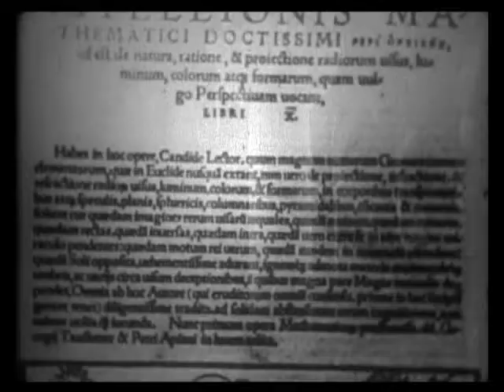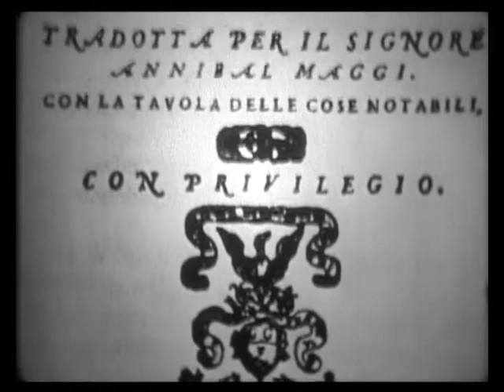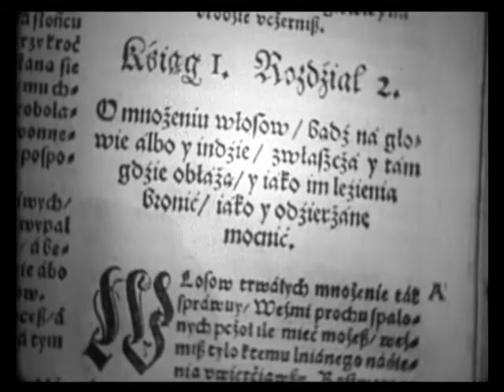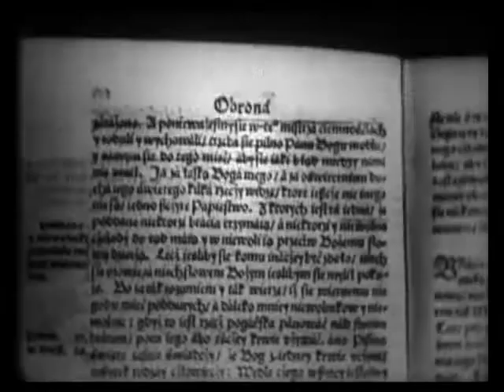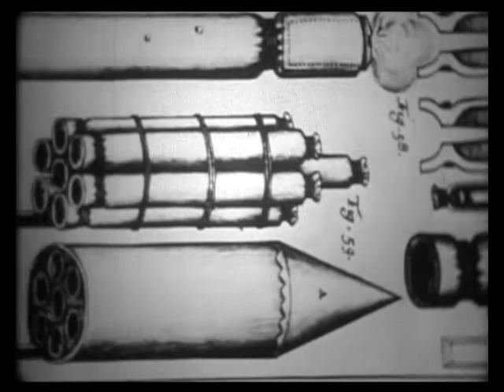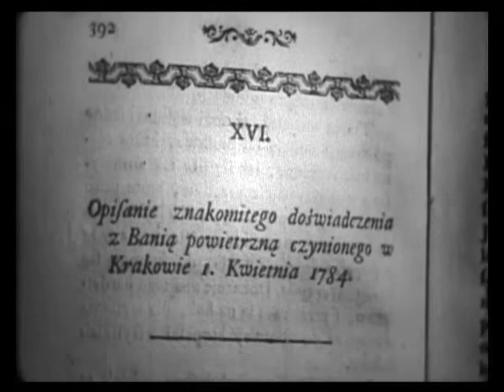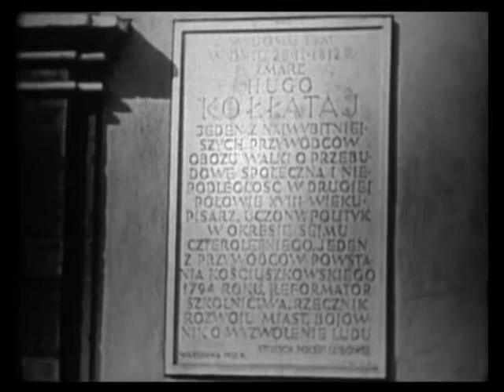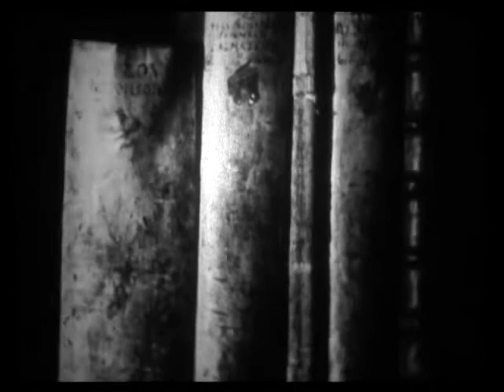Z Dziejów Nauki Polskiej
Rozpowszechnianie FILMOS  Centrala Rozpowszechniania Filmów Warszawa
czas trwania 19:51 rok produkcji 1973